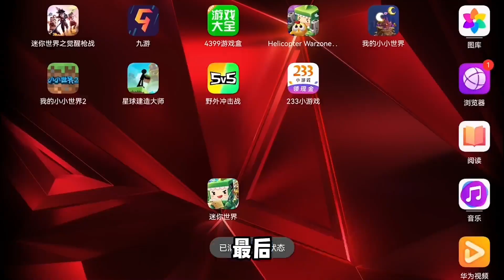迷你世界：盗版王者荣耀！只要充钱就能无限复活！不怕陪破产吗？【学长很正经】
盗版王者荣耀！只要充钱就能无限复活！不怕陪破产吗？

| 学长很正经
😘 每天都有新影片!!